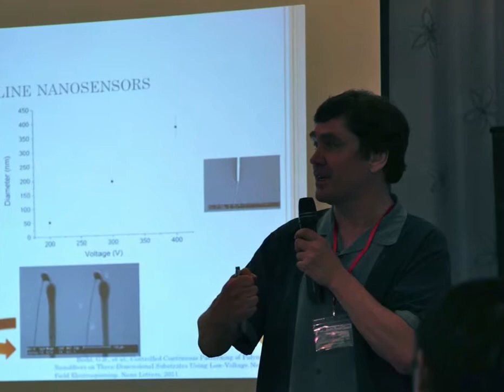Vung Tau, IWNA 2011, Vietnam, Nov 9, 2011